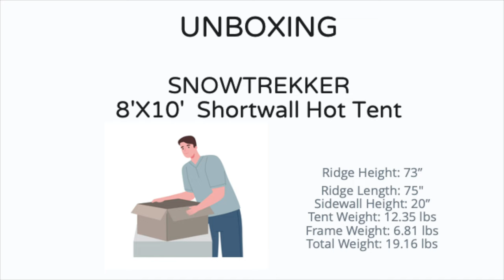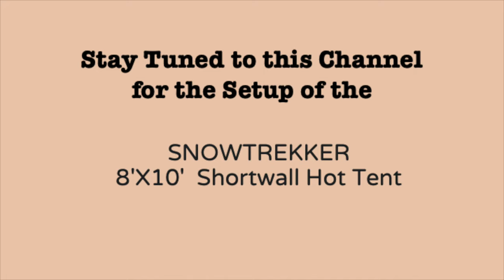Unboxing my Snowtrekker Shortwall Hot Tent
Snowtrekker 8X10 hot tent is unboxed in front of my Christmas tree!  This new version has blaze orange plastic connectors for the poles.  I ordered the tent with the window door velcro option.